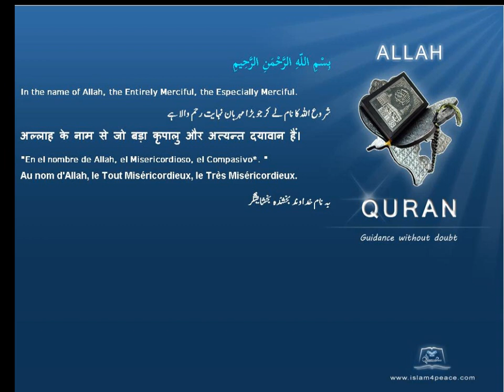Quran by Theme Azeri Mosque Islam4Peace com